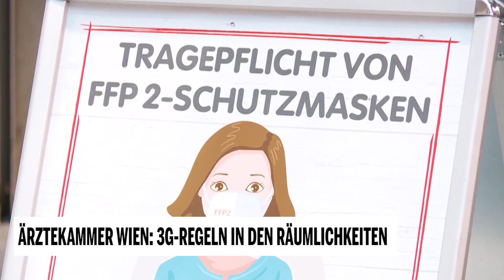Ärztekammer Wien: 3G-Regeln in den Räumlichkeiten